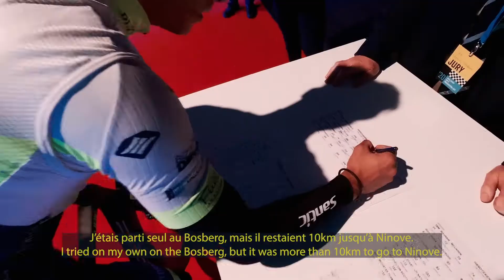Omloop het Nieuwsblad Circus-Wanty Gobert-Tormans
The Belgian race season was opened by Omloop Het Nieuwsblad. Aimé De Gendt finished 18th. Follow the team behind the scenes. From the team presentation in the famous Kuipke to the finish in Ninove.
(by Cyclingmedia_agency)